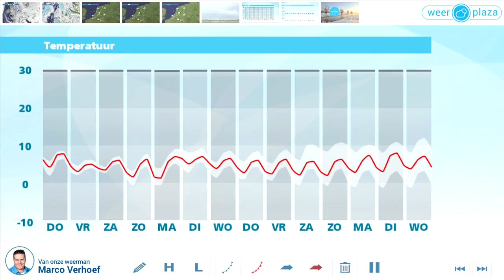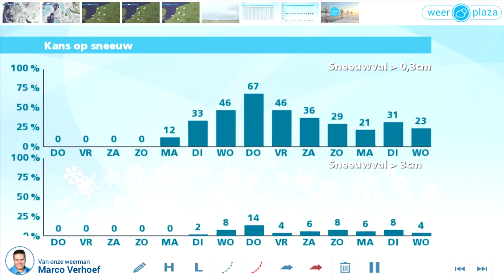Weerbericht donderdagmiddag: Morgen wat mtregen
In het algemeen is het bewolkt en nevelig, in de avond en nacht kan zich ook opnieuw mist vormen. De temperatuur daalt tot rond 2 graden, mocht er toch een opklaring zijn, dan ligt het kwik dicht bij nul. Ook morgen is het bewolkt en grijs en vooral in de noordelijke helft van het land kan motregen vallen. Het wordt 4 graden in het oosten en 6 in het westen. Zaterdag is het vrijwel droog en mogelijk dat in het zuidoosten de zon af en toe schijnt. Zondag is er op meer plaatsen ruimte voor de zon bij zo'n 5 graden.